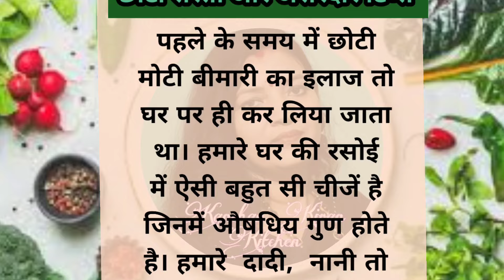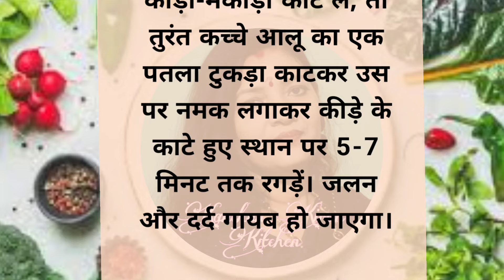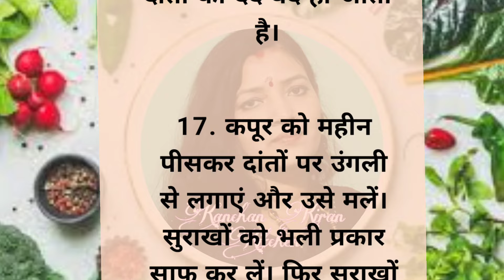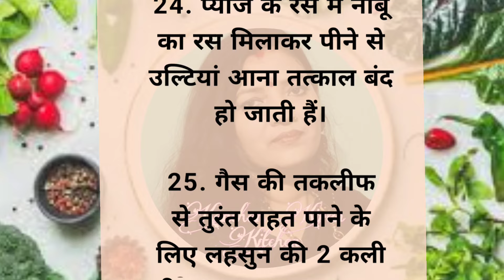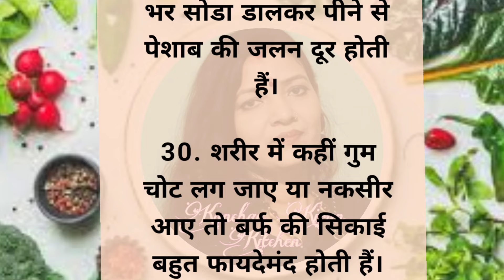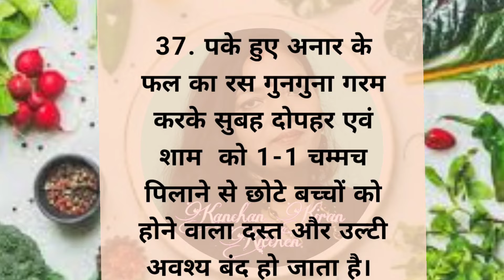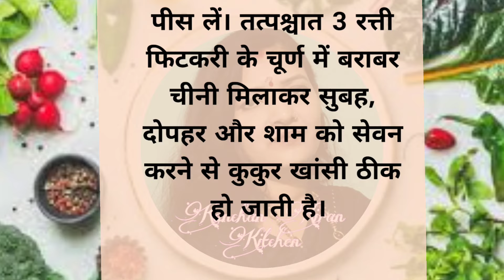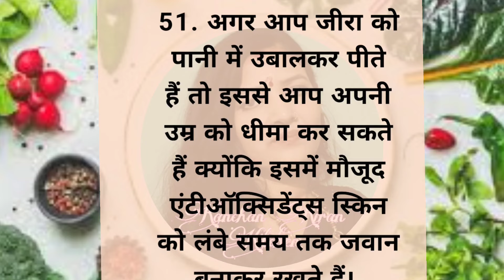ध्यान रखने योग्य बाते | दादी नानी के असरदार घरेलु नुस्खें |dadi nani ke nuskhe | lessonable quotes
ध्यान रखने योग्य बाते | दादी नानी के असरदार घरेलु नुस्खें |dadi nani ke nuskhe |lessonable quotes | viralkitchen tips totke

50 ध्यान देने योग्य घरेलू टिप्स |'Viral kitchen tips | lessonable quotes | viralkitchen tips totke

20 सीक्रेट किचन टिप्स जो आप कहीं नहीं देखें और सुने होंगे | Viral kitchen tips | new cooking tips
39 ध्यान देने योग्य जरूरी बातें।healthtips
tips
health tips
health tips in hindi
lessonable story
shory story
hindi story
quotes in hindi
suvichar
gharelu nuskhe
gharelu tips
health quotes
quotes in hindi
quotes motivation motivational quotes motivational quotes hindi
acche vichar
lessonable story
short story
moral story
घरेलू टोटके
gharelu nuskhe
gharelu totke
gharelu totkay
nani ke nuskhe
achche vichar
motivational story
lessonable story health
tips
health tips
lessonable story
health quotes
smart gadgets
suit ki cutting
masala kitchen
sweater design
hanuman chalisa
9 minute ka sunderkand
totke upay
health tips
bhajan,
sunderkand
masala kitchen
sweater design
hanuman chalisa
9 minute ka sunderkand
totke upay
kanchan kitchen
recipe videos
sunderkand 9 minute mein
gharelu tips
gharelu totke
kitchen design
astro bani
चूहे भगाने के उपाय
बैग बनाने की विधि
12 आसान रसोई को साफ रखने के टिप्स | Easy Kitchen Hacks To Keep Your Kitchen Clean and organised | 20 सीक्रेट किचन टिप्स जो आप कहीं नहीं देखें और सुने होंगे | Viral kitchen tips | new cooking tips

health
suvichar hindi
suvichar
motivational suvichar acche suvichar hindi mein
achche vichar
suvichar in hindi
quotes
quotes in hindi
spreading vichar
achhe vichar
anmolvichar
beauty tips
useful tips
kitchen tips
Life quotes
Hindi quotes
inspirational quotes
motivational quotes
health tips
gharelu nuskhe
skin care routine skin care
eyes care
eyes care routine
healthy lifestyle
healthy habits
ब्यूटी टिप्स
हेल्थ टिप्स
सुविचार
घरेलू नुस्खे
lessonable quotes

हमारे चैनल पर आपको  Recipe, healthtips,beauty tips, Life quotes से संबंधित बहुत ही उपयोगी जानकारी मिलेगी।अगर आप इस तरह की वीडियो देखना पसंद करते हैं तो हमारे चैनल को subscribe जरूर करें।

Note: इस चैनल पर दी जाने वाली जानकारी विभिन्न माध्यमों/लोगों के व्यक्तिगत अनुभवों/सोशल मीडिया से प्राप्त सूचनाओं को एकत्रित करके आप तक पहुंचाई गई हैं।हमारा उद्देश्य केवल सूचना है,उपयोगकर्ता इस सूचना के रूप में ही ले।हमारा चैनल इस जानकारी की पुष्टि नहीं करता।

Check my other cake recipe 👇🏻